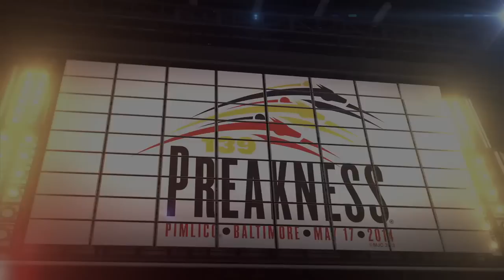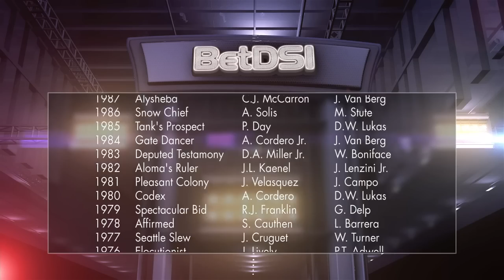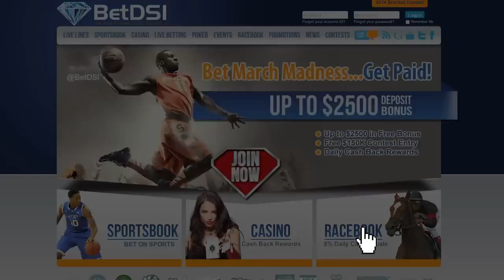2014 Preakness Stakes Betting Preview and Predictions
Preakness Stakes Handicapping

When you consider Preakness Stakes betting you will notice a lot of big name trainers.  You will notice Bob Baffert and D. Wayne Lukas and think that they are good trainers to bet on in the Preakness but that is not always the case. Lukas has won this race a lot but his winning percentage is actually not that good.  A better trainer in the Preakness recently has been Steve Asmussen who won with Curlin in 2007 and with Rachel Alexandra in 2009.  Asmussen will have Astrology in this year's race.  Bob Baffert is always a trainer to consider in this race as he has three wins this decade.

One trainer you don't want to bet on is Nick Zito. He has had a lot of starters in the Preakness but he has just one win and that came in 1996 when Louis Quatorze won at odds of 8-1.

Historically the favorite has done extremely well in Preakness Stakes betting through the years.  Rarely do long-shots have any chance of winning this race as it has been more than 25 years since any horse won this race at double-digit odds.